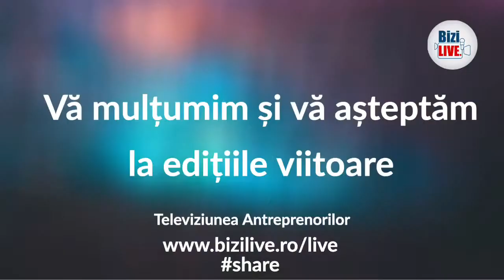Doza de Vânzări | Constantin Paraschiv, Bogdan Comănescu si Andrei Dunuță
📍Profesioniștii fac întotdeauna ceea ce amatorii fac din când în când. Din acest motiv profesioniștii au rezultate întotdeauna și amatorii au din când în când.
📍Domeniul vânzărilor a fost și este unul foarte concurențial. Consumatorul modern utilizează din ce în ce mai mult mediul online și își fundamentează deciziile viitoare de achiziții cu ajutorul acestuia.
🌐Noul consultant de vânzări în mai multe domenii este unul digital. În aceste condiții toate metodele și tehnicile de vânzări trebuie adaptate, testate și reanalizate. Alături de invitații mei Bogdan Comanescu și Andrei Dunuta vă așteptăm în fiecare seară de Luni de la 20:00 să parcurgem împreună pașii proceselor moderne pentru vânzări eficiente.
📍Ești antreprenor, freelancer, consultant sau director de vânzări? Vrei să fii profesionist sau amator? Depinde de tine!
🖥Ne vedem live de la 20:00 la Doza de Vanzari. Azi discutăm despre abordarea clienților noi în acest context.